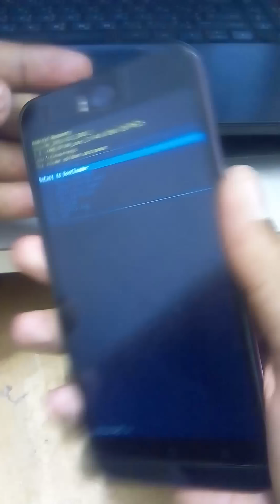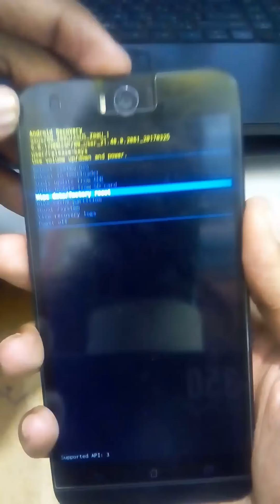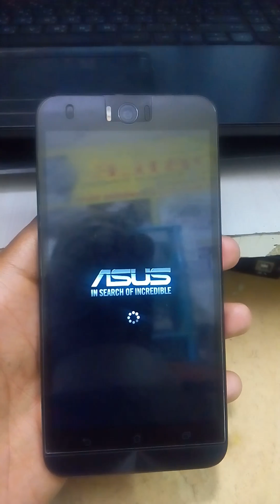Asus Zenfone z00ud hard reset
How to remove pattern Lock Zenfone